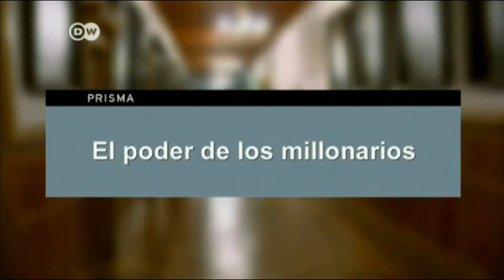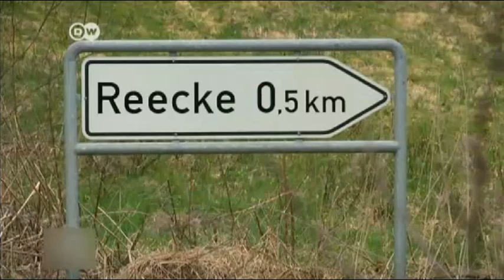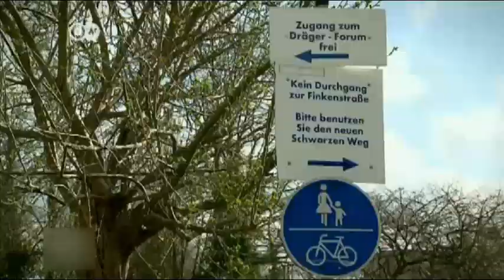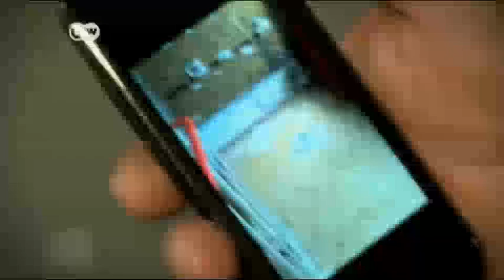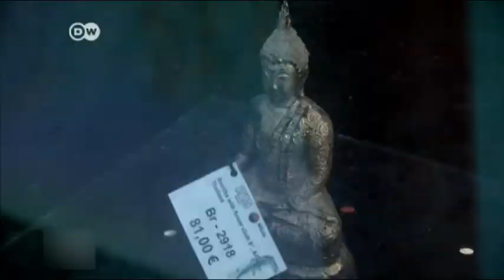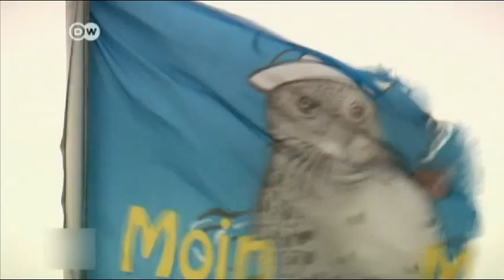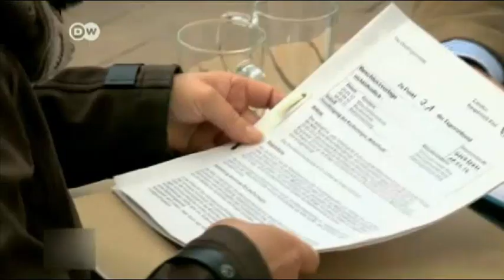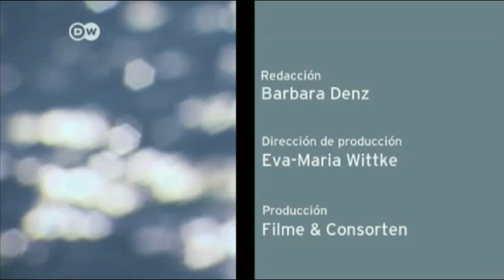DW TV Prisma - El poder de los Millonarios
Árcas municipales vacías. Millonarios que marcan el rumbo de los criterios públicos.